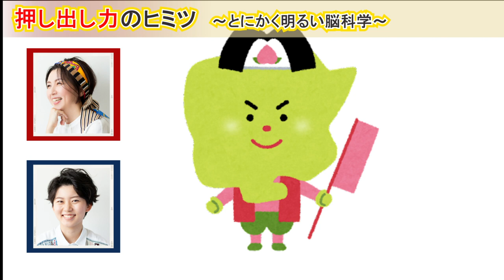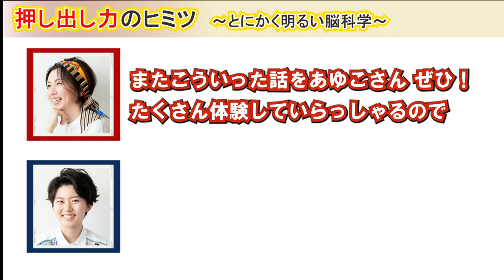押し出し力のヒミツ【とにかく明るい脳科学】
今回からYouTube版の『とにかく明るい脳科学』に字幕が…！大幅にパワーアップしました！これからもどんどん進化させて行きますので、ご意見等ありましたらぜひコメント欄で教えてください♬よろしくお願いします！ by あゆこ

「押し出し力のヒミツ」（2022年11月5日stand.fmにて配信）

【とにかく明るい脳科学】とは？
現在音声配信アプリ『stand.fm』にて配信中の大人気ラジオ番組です。この度、YouTubeでもご視聴頂けるようになりました！

苫米地（とまべち）式コーチングの認定コーチ２人（美濃三環子・美濃安侑子）が雑談風の爆笑トークを繰り広げているだけかと思いきや、「次世代を生き抜くため」のマインドのヒミツがたっぷりと含まれているという大変魅力的なラジオ番組です！

ラジオ１本あたり約10分と聴きやすく、難解なコーチング理論を日常生活に落とし込んでとにかく「明るく」「分かりやすく」解説しています。ぜひご視聴下さいませ！

【最新のとにかく明るい脳科学を聴きたい方はこちら👇】
stand.fm版 とにかく明るい脳科学（無料でご視聴頂けます）